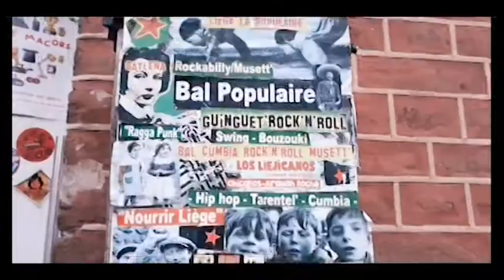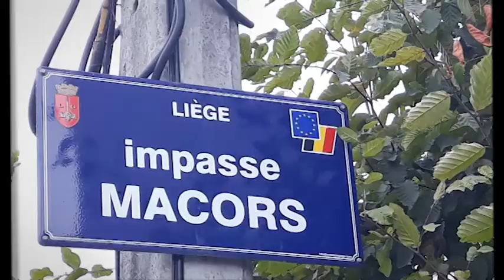Petit déjeuner de la Brocante chez Sigrid & Hafid !!!